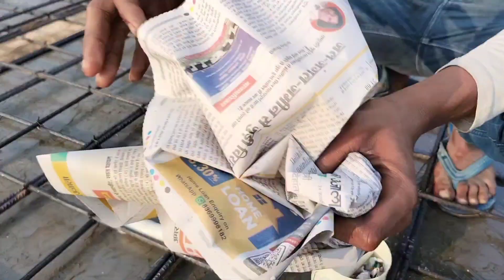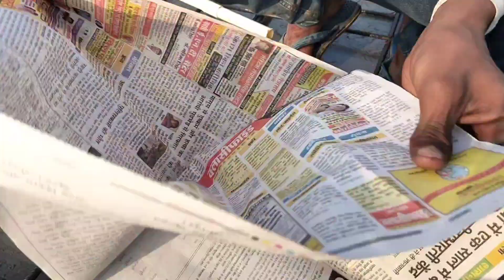pipe fitting trick . piping kaise karte hai